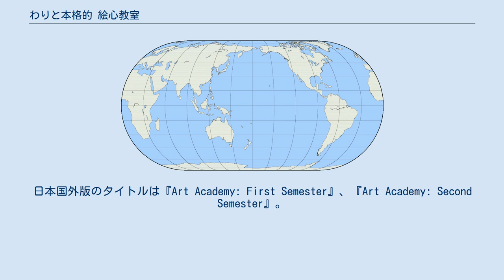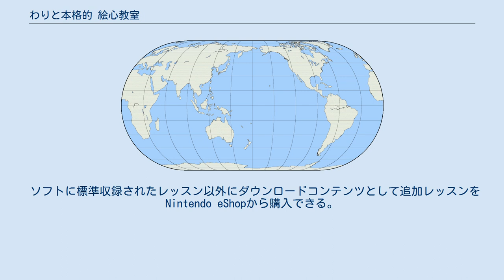わりと本格的 絵心教室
『わりと本格的 絵心教室』（わりとほんかくてき えごころきょうしつ）は、任天堂より2009年11月18日に配信が開始されたニンテンドーDSiウェア。
開発はKuju EntertainmentのHeadstrong Gamesブランド。
日本国外版のタイトルは『Art Academy: First Semester』、『Art Academy: Second Semester』。
前期・後期の2つに分けて配信されている。
本作を源流とする「絵心教室シリーズ」についても本項に記載する。
 2010年6月19日に全てのニンテンドーDSで使用できるパッケージ版『絵心教室DS』（えごころきょうしつディーエス）も発売された。
2012年9月13日には続編であるニンテンドー3DS版『新 絵心教室』（しん えごころきょうしつ）が発売された。
 2013年8月8日にはレッスンなど一部機能を取り出したWii Uお試し版『絵心教室 スケッチ』（えごころきょうしつ スケッチ）が配信され、2015年11月12日にレッスンやペイントツールのほぼ全てを実装したWii Uパッケージ版『じっくり絵心教室』が発売された。
 タイトルにもある通り、絵の描き方についてアドバイスを交えながら実践して学ぶことができるソフトであり、絵の初心者でも進んで絵を描く楽しさを学ぶことができる。
公式サイトの関係者コラムでは、アーティスト経験と教習経験のある開発スタッフ達と、絵に関して初心者、あるいは素人な開発・販売スタッフ達のやり取りを反映している事が記されている。
スタッフは、プレイしたユーザーが本作を通して絵画、または絵を描くことへの興味を持ったのなら、ユーザー自らが実際の絵画に触れてみたり、さらに深く学んで見ることも勧めて提案している。
 レッスンとしてのツールと同時に、アクリル絵具を想定して再現した鉛筆画・水彩画風のアナログ系ペイントツールとしても機能する。
あくまで実際の画材で描くような感じを意識しているため、レイヤー機能やアンドゥ・リドゥ機能は実装されていない(ただし、アンドゥについてはレッスンで類する補助はある(下記の「絵のレッスン」の節を参照))。
スポイト機能は実装されているが、採取した色は混色を作る際のサンプルとして使われ、採取した色をそのまま使用することはできない。
PC用の機能的なペイントツールと比較すれば不便な点はあるが、緻密な絵画を描くことができる潜在性を持っている。
 鉛筆は硬度(濃度)が3種類のもの(2H、HB、2B)と消しゴム(細・太の2種)が選択でき、鉛筆を立てる・寝かせる書き方をボタンで選択可能。
消しゴムは、1回でさっと消える様なものではなく、段階を経て薄く薄く消えるようになっている。
そのため、練り消しゴムのように消す感覚で使用することも可能。
絵筆は、平筆と丸筆がそれぞれ細・中・太の3種類用意されている。
鉛筆と消しゴムを使用するときは鉛筆モード、絵筆と絵の具を使用するときは水彩モードと呼ばれ、鉛筆モードから水彩モードに移行することはできるが、逆に水彩モードから鉛筆モードにすることはできない仕様である。
 絵の具は10色用意されている。
この10色の色はパレット上で色を混ぜることができ、10色までストックすることが可能。
水を使ってキャンバス上の色を滲ませ、ぼかしたり色を滑らかにすることもできる。
また、絵の具の量や水の量も3段階の調節可能である。
パレットには色の三原色(サブトラクティブ・ミクシング。
今作では赤、青、黄)から2、3次色を挟んで作られたカラーサークルが表示可能で、色を混ぜて作る際、「ある色にある色をどのくらいの濃さで加えると、このような色合いと明度に変化する」といった具合に直観的に変化する色が分かるようになっている。
前述のスポイト機能で得た色は、カラーガイドとしてカラーサークル上でピンの形で表示される。
 画面は、一段階の拡大やグリッドを表示することが可能で、細かく描いたりモチーフを図りながら描いたりする際の手助けになる。
DSのボタンの一部は操作のショートカットとして機能する。
 絵のレッスンは、講師役の「ビンス」の指示の元、鉛筆・絵筆画、陰影・明暗・ハイライトの付け方や色の質感・補色、モチーフのとらえ方、遠近法など、基礎的な物から順にステップアップしていく構成。
前期の方は基礎的な物を6レッスン、後期はより高度な描写法を4レッスン通して学ぶ...